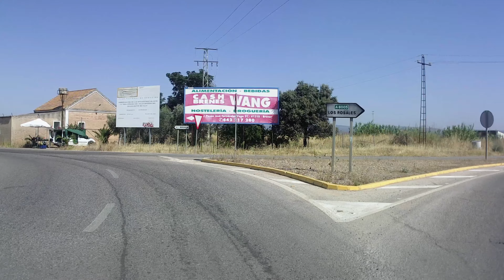4K Brenes - Sevilla - España | 4K Brenes Municipality from Seville - Spain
Español

Brenes es un municipio y localidad de la provincia de Sevilla. En 2016 contaba con 12 683 habitantes (INE, 2016). La extensión superficial de su municipio es de 22 km² y tiene una densidad de 598,46 hab / km². Se encuentra situada a una altitud de 18 metros y 22 kilómetros de la capital de provincia, Sevilla.

Localización

Inglish

Brenes is a municipality and town in the province of Seville. In 2016 it had 12,683 inhabitants (INE, 2016). The surface area of ​​its municipality is 22 km² and has a density of 598.46 inhabitants / km². It is located at an altitude of 18 meters and 22 kilometers from the provincial capital, Seville.

Location